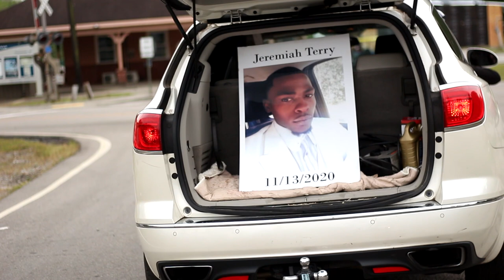Terry Hill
The Terry family of Yemassee, South Carolina has been raising horses for generations